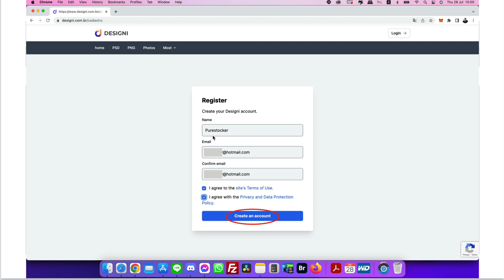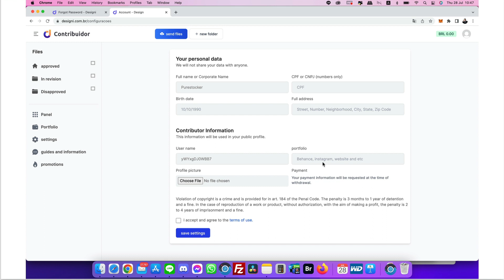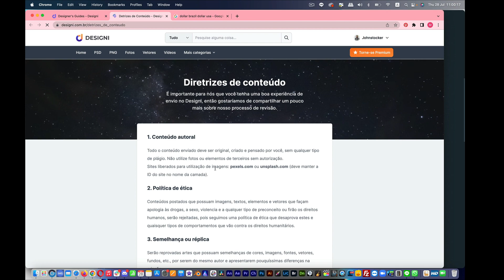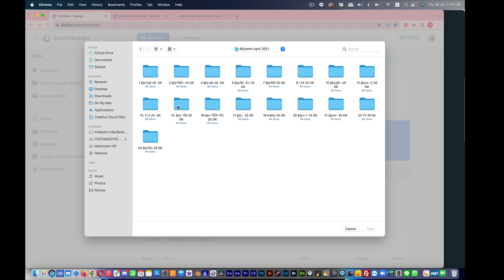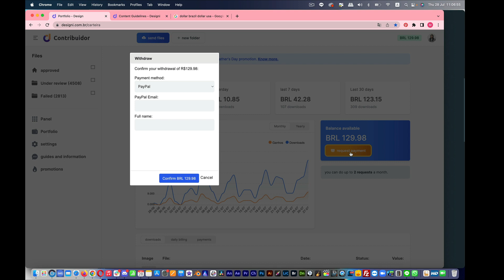สมัครเป็น Contributor ที่ Designi.com.br ที่นี่บราซิล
Update: ส่งภาพนิ่งได้นะครับ

กลุ่มเฟสบุ๊ค Designi Contributor Thailand

สมัครขายภาพออนไลน์ ที่ Freepik

ถ่ายภาพและวีดีโอขาย MicroStock ด้วยมือถือ